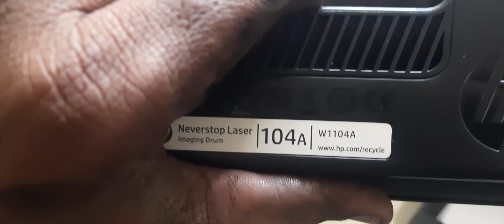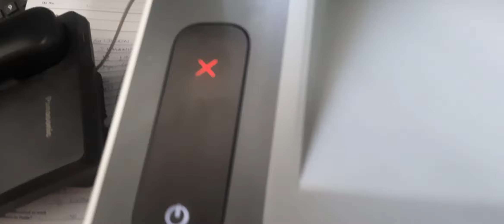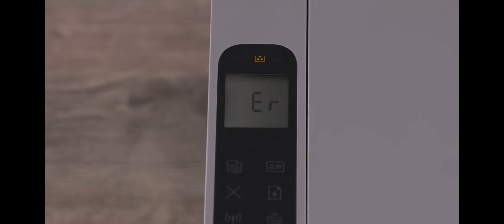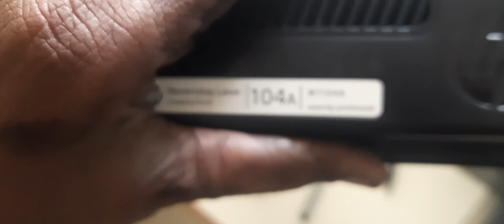HP Neverstop laserjet 1000a Printer Review உங்களுக்காக தமிழில்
INTHIS VIDEO
HP Neverstop 1000A  Printer Review